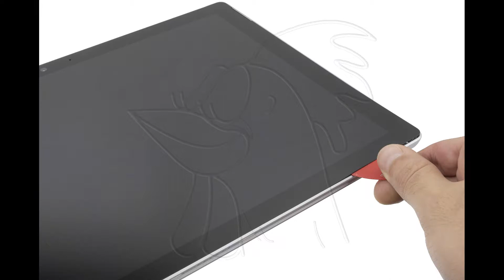Guía del Microsoft Surface Pro (5th Gen): Cambiar micrófono superior trasero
Guía con todos los pasos necesarios para que cambies tú mismo los componentes del Microsoft Surface Pro (1796).